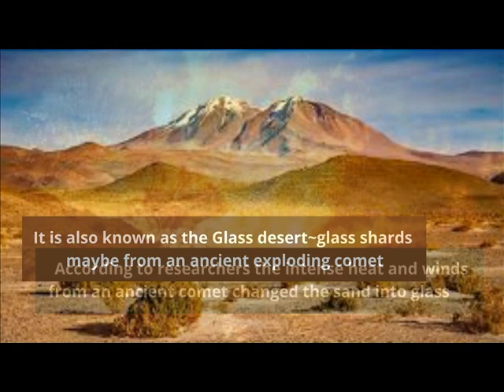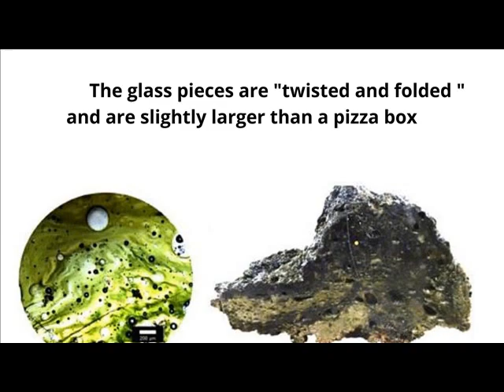Strange Atacama Desert in Chile~Glass Desert | Research By Brown University | First-Time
In this video, I'm gonna tell you about the strange Atacama desert in Chile is also known as the glass desert. Glass shards may be from an ancient exploding comet. According to researchers the intense heat and winds from an ancient comet changed the sand into glass. The explosion by the comet produced intense heat and wind which burned the desert sand and changed it into solid particles containing silicon and oxygen. Researchers found these glass deposits a decade ago, but their origins had remained a mystery. But according to a new study, it's concluded that the glasses are the result of intense grass fires. Glass shards are present in certain areas across a 47-mile-long corridor in the Atacama Desert in Chile, according to a statement from Brown University.

In short, a video is a virtual piece of information about the strange Atacama Desert present in Chile~also known as Glass Desert. For the first time, researchers have cleared the mystery behind glass pieces found in the Atacama Desert that were created by the thermal radiation and winds from a fireball exploding just above the Earth's surface.

_____________________________/SOCIAL LINK\___________________________________